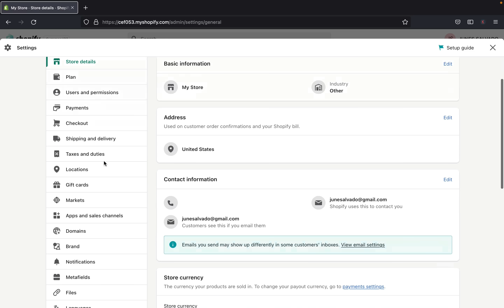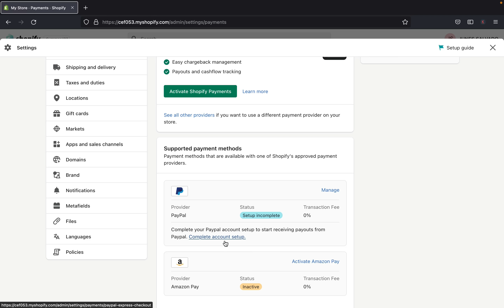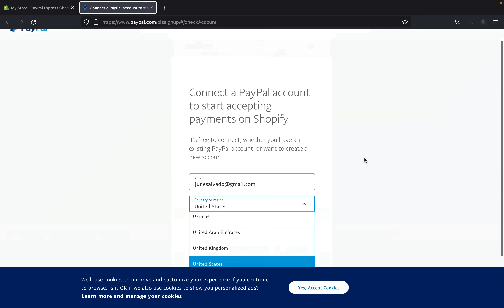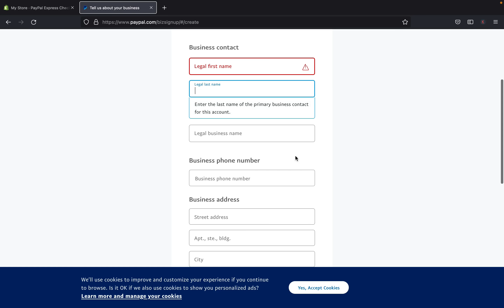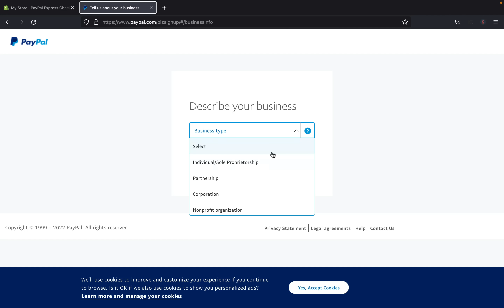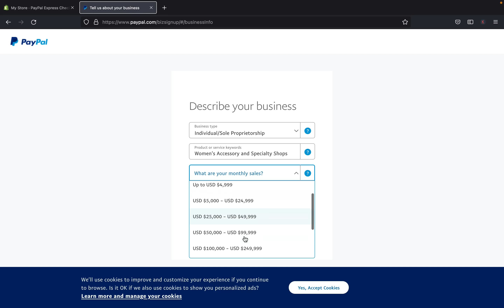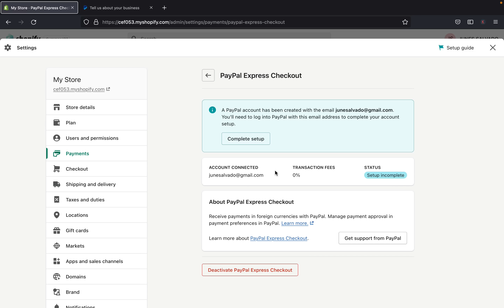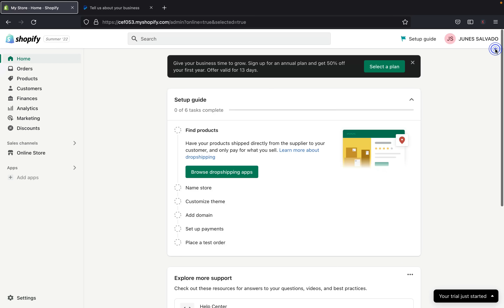How To Add PayPal payments to Shopify Store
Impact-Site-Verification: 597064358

Hey Guys!
In today's video I am showing you how to add PayPal Payment method on Shopify. This will give your customers another way to checkout on your store. The process is so easy, simple and quick!